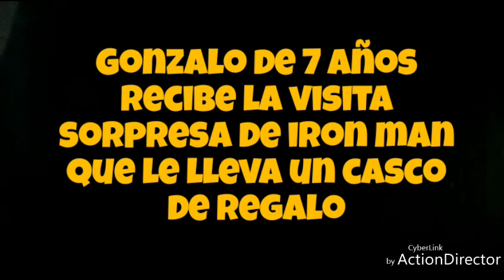Emocion! Iron Man le regala un Casco a un Niño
Iron Man le regala un casco a un pequeño fan del personaje con una sorpresa para el una emocion para todos